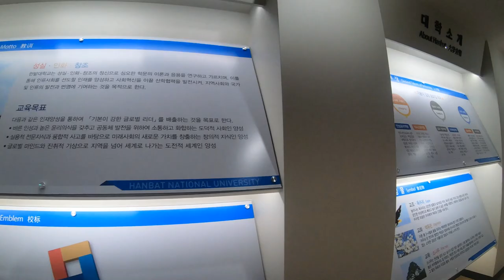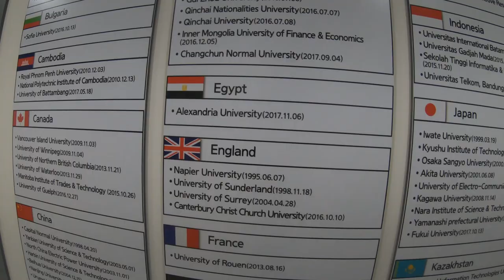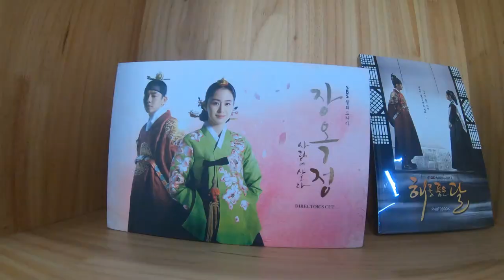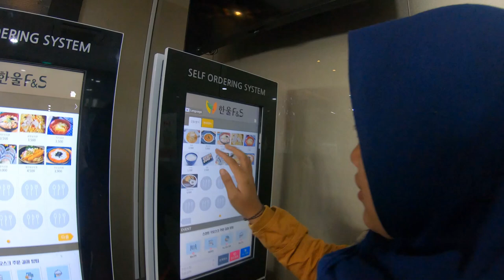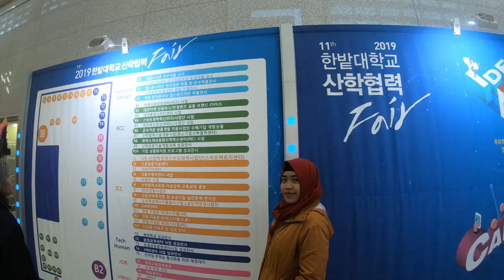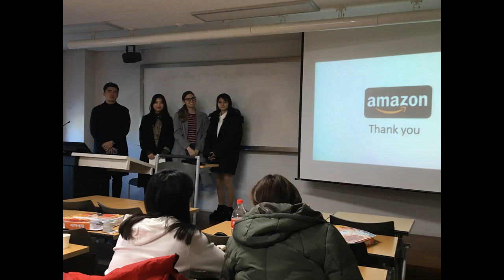Hanbat National University: Where Opportunity Soars! (한밭대학교)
Hanbat National University has an amazing International Student Exchange Program that Dean, Nola, and I were honored to be a part of. This university truly changes lives by offering so many exciting opportunities to explore diverse cultures and events. Thank you and 감사합니다~